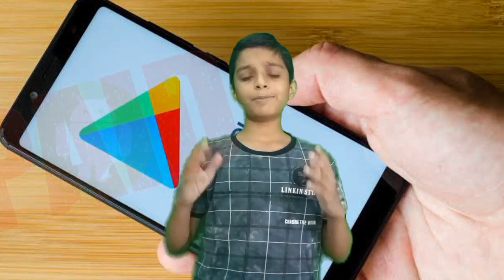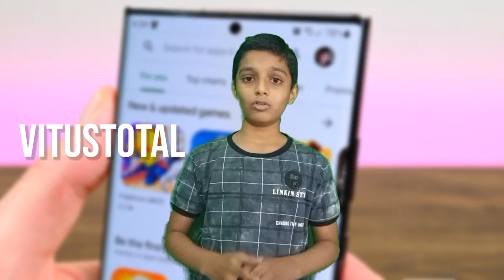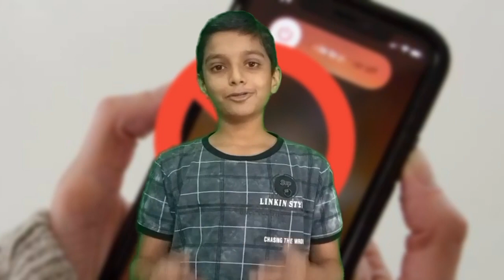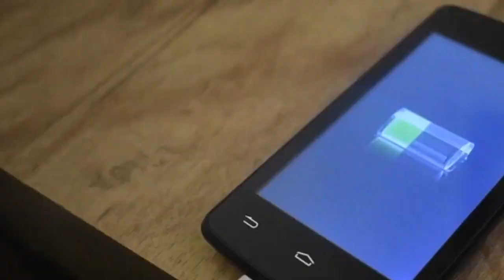गलतियाँ जो आपको अपने 'SMARTPHONE' के साथ नहीं करनी चाहिए | INAAMisBEST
In today's video we are going to talk about Five mistakes that could harm your 'Smartphone! So please watch the video till the end. And don't forget to: